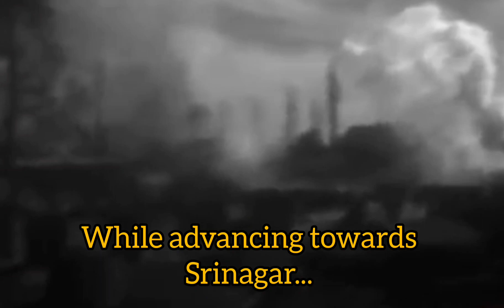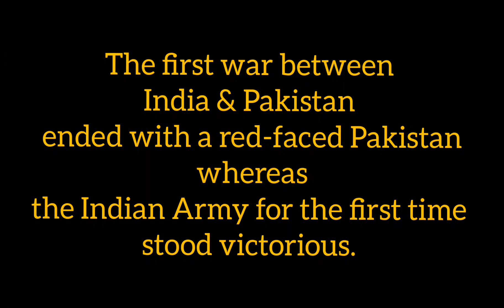Indo - Pak First War : 1947 - 48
On this day 01 Jan 1949, a ceasefire agreement came into effect between India and Pakistan which put an end to the first war between India and Pakistan after Independence.
It was the first modern war in which Pakistan relied on an artificially created and nurtured insurgency in the target area to realize its political goals. The experiment completely failed due to a lack of doctrinal foundations and lack of experience.
Whereas the Kashmir war gave the Indian Army its first experience of high altitude operations amidst snow, ice and extreme cold conditions. The swift actions by the Indian Army not only prevented the capture of vital areas of
J & K but also enabled recapture of maximum territory.

By the end of 1948, Indian armed forces responded to the logistical challenge of long distances, bad roads and rickety bridges, mobilizing their
significantly larger resources. They were ready to crush the Pakistani forces and occupy Pakistani territory. Pakistani forces were losing everywhere, and there were no resources in reserve, whose mobilization could have turned the situation around. After some political manoeuvres, lengthy negotiations and some last-minute operations a ceasefire came into effect on January 1, 1949.